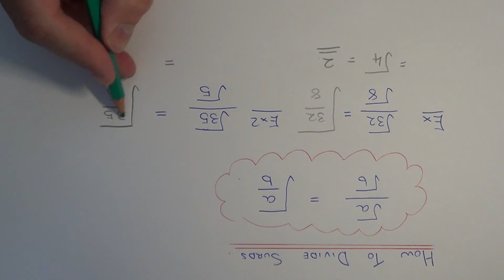How To Divide Surds (Surd Division Rules).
This video will show you the rule for dividing surds. In example 1, you are asked to divide root 32 by root 8. This gives you an answer of 2. In example 2, you are asked to divide root 35 by root 5. This gives you an answer of root 7.